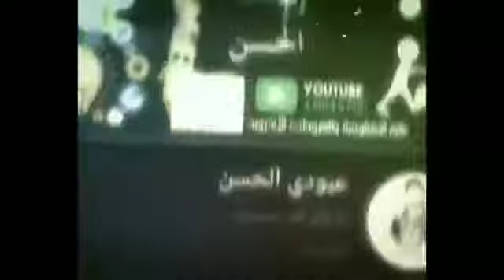شكرررا ع الدعم 🔥🔥🔥 واخيرا تحقق حلمي